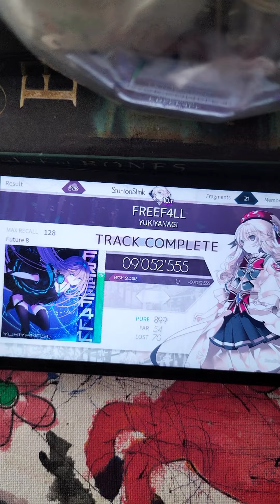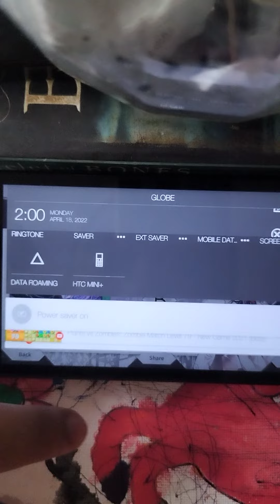FREEF4LL FTR FIRST PLAY + Hand Reveal